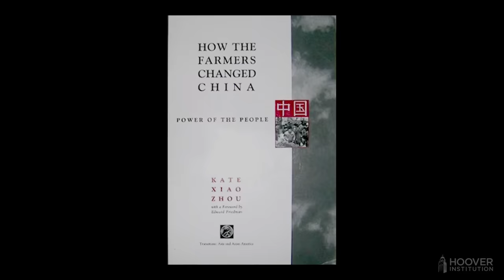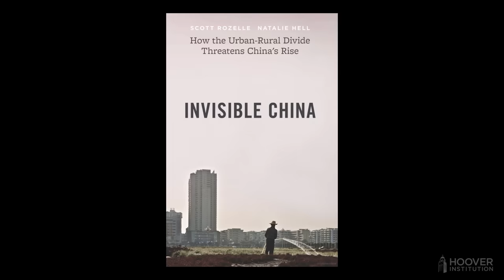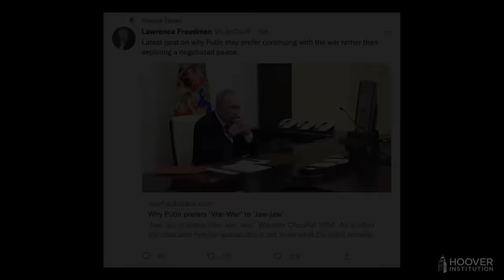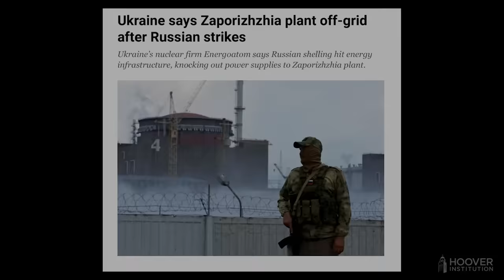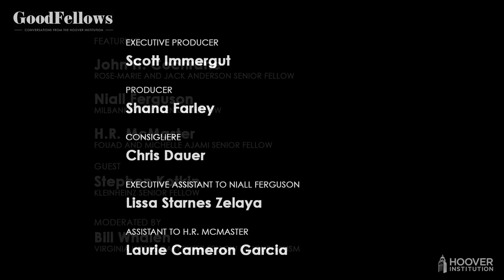Pesci-ent Knowledge: Stephen Kotkin on Xi’s China, Putin’s Russia | GoodFellows | Hoover Institution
Recorded on November 1st, 2022

Can China’s current authoritarian model hold without destroying its economy, and what’s the near-term outlook for the war in Ukraine? Stephen Kotkin, the Hoover Institution’s Kleinheinz Senior Fellow and an authority on geopolitics and authoritarian regimes (and a Joe Pesci soundalike) joins Hoover senior fellows Niall Ferguson, H. R. McMaster, and John Cochrane to discuss the latest in Xi Jinping’s China and Vladimir Putin’s Russia.